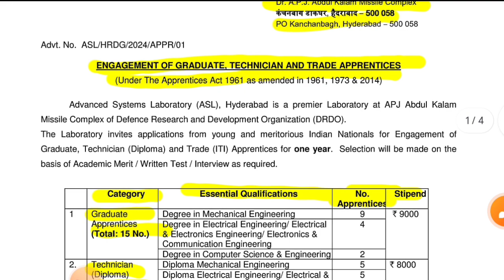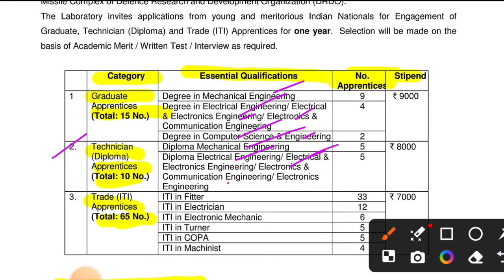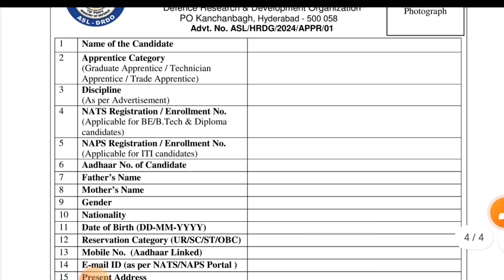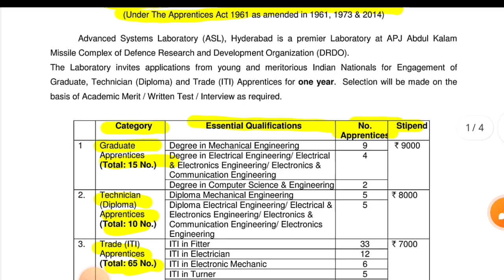DRDO New Vacancy 2024 😍। Post : Trainee। Freshers। Job Vacancy 2024। Latest Jobs 2024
Hello Everyone, Welcome to Electrical department..

"Helping diploma students navigate their career paths and providing genuine job updates. Join for valuable guidance and authentic opportunities. 🎓✨

🌟 Related Search : hiring job, off campus placement, off campus drive for 2023 batch, mnc jobs, private company Jobs, engineering jobs, Diploma Job vacancy 2024, iti jobs 2024, Diploma jobs 2024, electrical engineering jobs, electrical freshers jobs, mechanical engineering jobs, mechanical freshers jobs, civil engineering, Jobs, civil freshers jobs, freshers jobs 2023, Job, latest jobs, recruitment 2023, aditya birla diploma engineer trainee

Electrical department is not responsible for anydecisions made based on the content of thischannel.